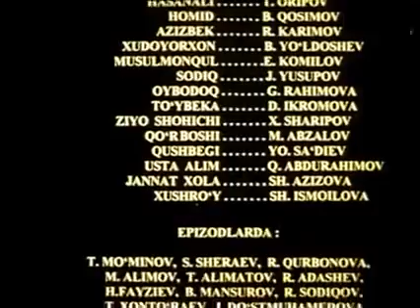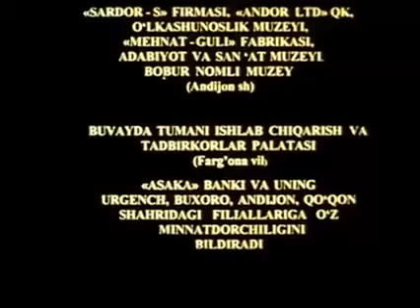Otkan kunlar (3) ئۆتكەن كۈنلەر